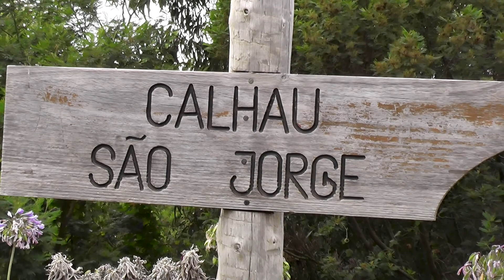Caminho do Calhau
caminhada pelo caminho do calhau